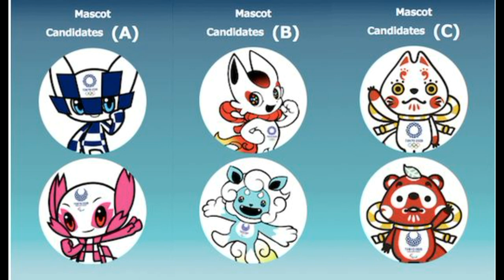HVT 2020 | SR.2 / V.1 : Tokyo 2020 (Hình ảnh / Images) / 東京2020 (写真)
Đây là Video 1 của mình
= This is my Video 1
= これは私のビデオです1
いいね - 購読 !!!
1. Discord (HVT 2020):
3. Facebook (HVT 2020 | Ho Van Trieu)
11. Open Rec TV (JP) - (hvt2020)
13. Mixcloud (JP / HVT 2020)
VIET / ベトナム :
- HVT 2020 sẽ cập nhật các link trên nếu có thay đổi
- Các kênh YouTube về những người bạn của HVT 2020 sẽ được thể hiện ở trang Kênh YouTube của HVT 2020 trong phần "Bạn Tốt Của HVT 2020"
ENG / 英語 :
- HVT 2020 will update the above links if there are any changes
- YouTube channels about the friends of HVT 2020 will be shown on the YouTube Channel page of HVT 2020 in the "Best Friend of HVT 2020" section
JPN / 日本 :
- 変更がある場合、HVT2020は上記のリンクを更新します
- HVT2020の友達に関するYouTubeチャンネルは、HVT2020のYouTubeチャンネルページの「HVT2020の親友」セクションに表示されます。
I LOVE EVERYONE IN THE WORLD / 私は世界の誰もが大好きです